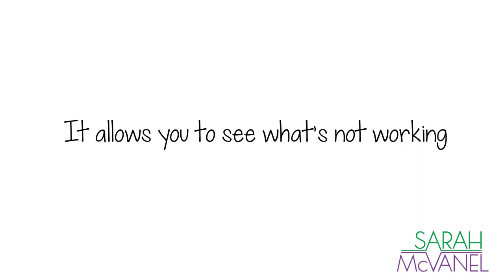Why Being a Visible Leader is Essential to Retain Top Talent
Let me ask you: how do you know you have a strong culture if you cannot see it in action? All too often, I speak with passionate, busy, smart leaders who rely on others for intel but don’t actually see for themselves what is working (or not working) in their teams and organizations. It’s not about micromanaging. It’s about showing you care by showing up, asking curious questions and connecting with your top talent. Let’s dive into the four reasons why you can’t afford to not be visible.